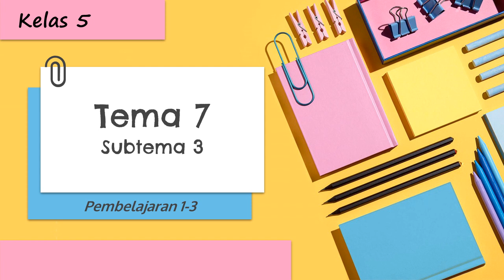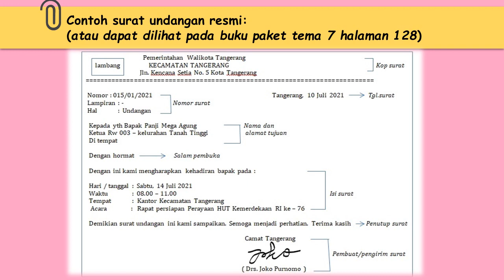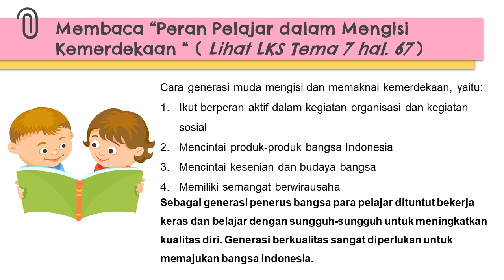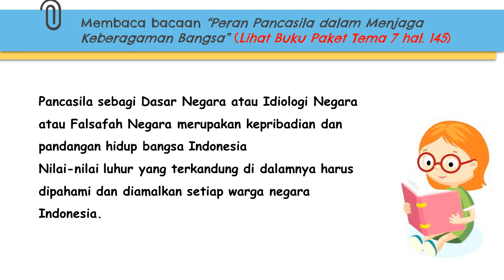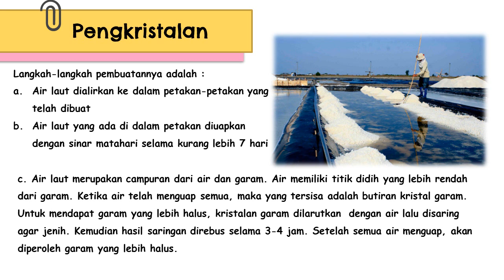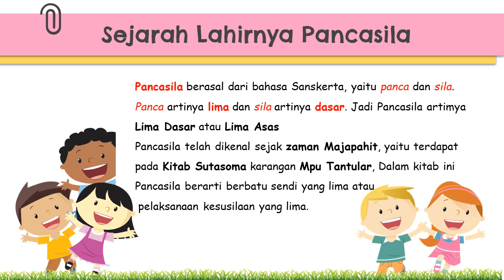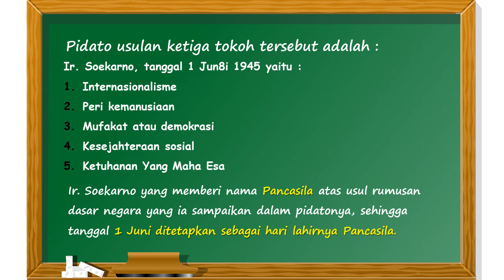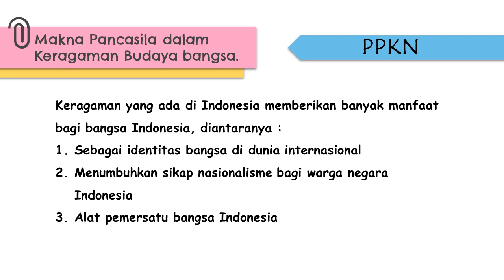Tematik : Tema 7 Subtema 3 PB 1 3 || Kelas 5 A